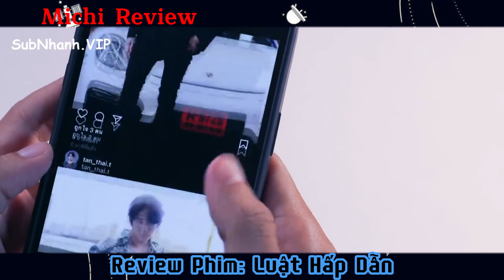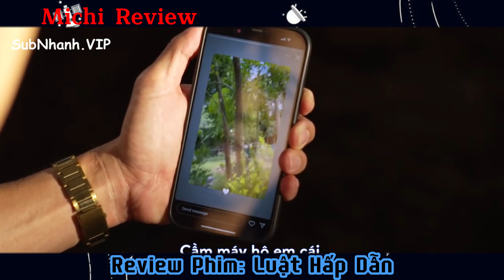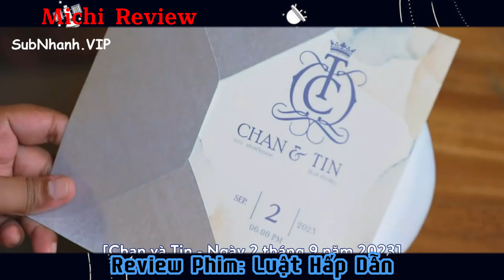Review Phim Đam Mỹ: Anh Luật Sư Mê Anh Thầy Giáo, Trúng Ngay Thụ Là Bot Dâm|Laws of Attraction|7+8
Chào mừng bạn đến với kênh youtube Michi Review
Hôm nay mình nói về Review Đam Mỹ: Luật hấp dẫn | Laws of Attraction |
Cảm ơn bạn ❤O(∩_∩)O❤q(≧▽≦q)
Chúc một ngày tốt lành ( •̀ ω •́ )✧
Mô tả một chút về Phim mình Review :
Laws of Attraction: Luật Hấp Dẫn kể về câu chuyện của Charn và Tin. Charn là một luật sư thông minh, thích xử lý các vụ án với phần thưởng cao hoặc đem lại danh tiếng cho bản thân. Bất kể sử dụng phương pháp nào, anh ta đều có thể biến sai thành đúng. Nhưng một ngày nọ, anh bị loại khỏi một vụ án cao cấp mà không biết tại sao, điều này khiến anh ta cảm thấy xấu hổ và có lỗi với chính mình. Charn nghi ngờ rằng phải có một số manh mối trong vụ án này, vì vậy chính vì lợi ích của mình mà anh ấy cũng phải tìm ra chúng. Anh quyết định đổi phe để giúp đỡ Tin ở phe còn lại, chú của Tonkao, người đã chết oan trong một vụ tai nạn xe hơi. Tin làm mọi thứ có thể để cố gắng đòi lại công bằng cho đứa cháu của mình, nhưng những tuyên bố của anh lại gây tác dụng ngược. Charn và Tin cùng nhau điều tra sự thật của vụ án. Nhưng họ càng điều tra, nguy hiểm càng lớn.

© Bản quyền thuộc về Michi Review
© Copyright by Michi Review ☞ Do not Reup